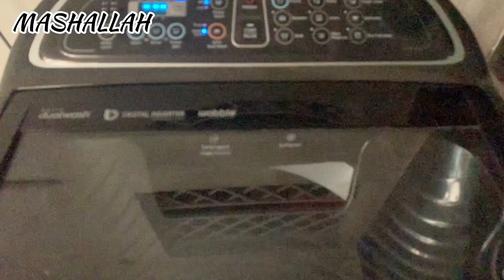My daughter room complete || garden huwa saf || aj bnai do dishes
My daughter room complete garden huwa saf aj bnai do dishes aj bni kalagi aur mash ke dal tasty mash ke dal yummy kaligi